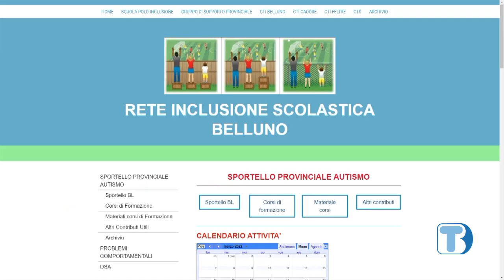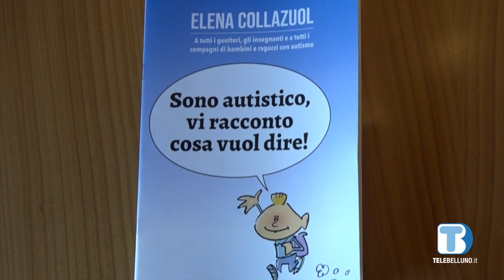2 aprile giornata mondiale per la consapevolezza dell'autismo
Anche quest’anno, in occasione della Giornata Mondiale della consapevolezza sull’autismo del 2 aprile, molte sono state le iniziative realizzate nelle scuole della provincia, e raccolte dallo Sportello Autismo.